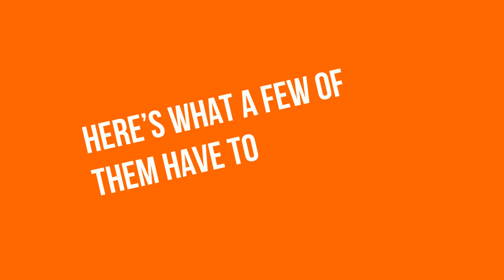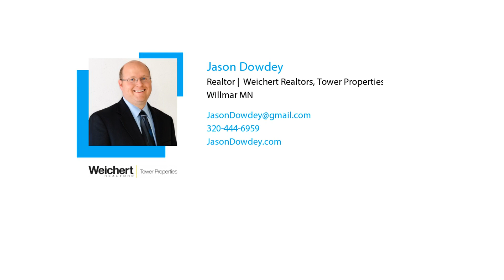2020 Housing Market Insights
Here’s a look at what some of the top experts are saying about the 2020 housing market. Let’s connect to talk about your homeownership goals for this year.